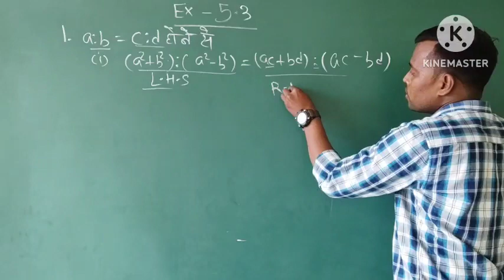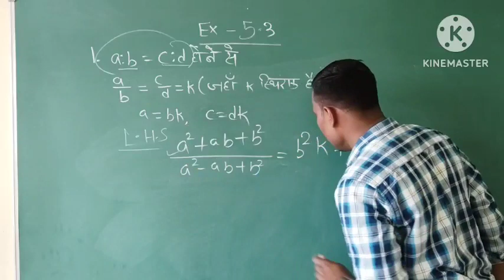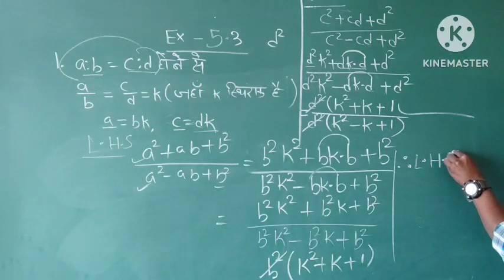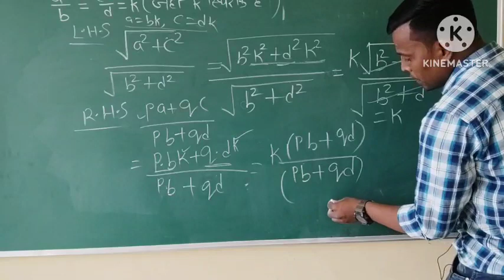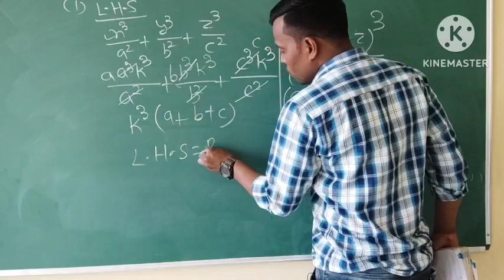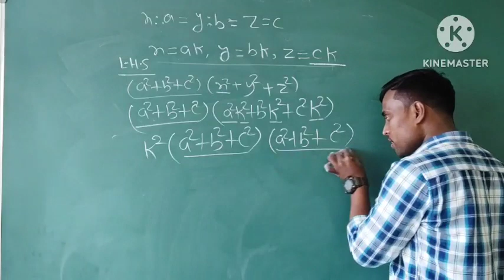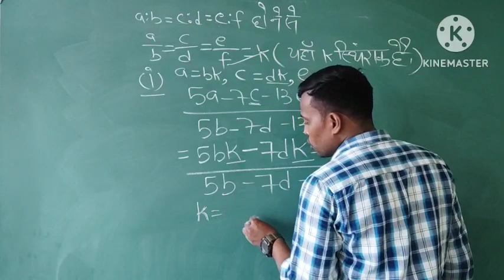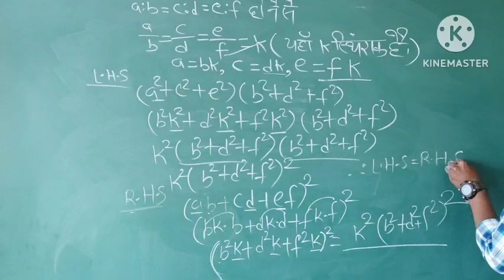Ex-5.3#Class-10#Ratio and Proportion#sums no- 1to 3#wbbsemadhyamikexam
Ratio and proportion#wbbse#class-10